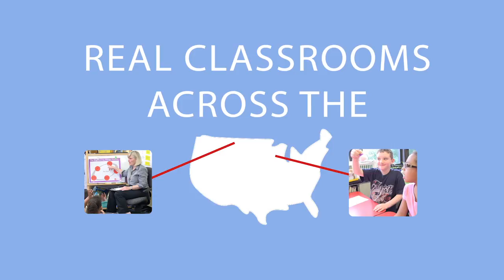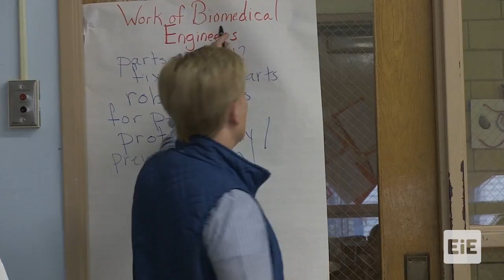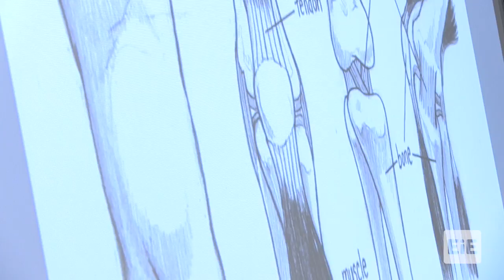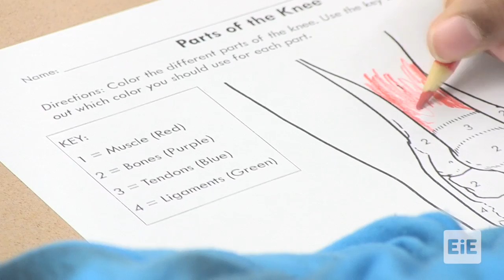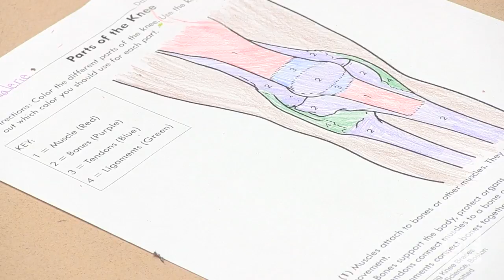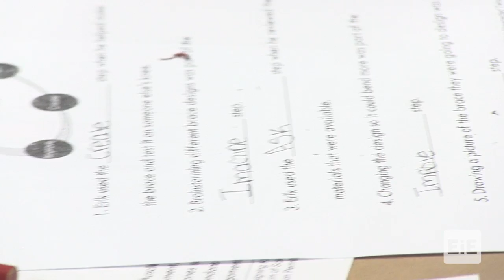EiE - No Bones About It: Designing Knee Braces Lesson 1 in Jamaica Plain, MA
A storybook introduces the engineering challenge and context. In this story, Erik, a boy from Germany, learns about biomedical engineering as he attempts to design a knee brace for a fellow camper who has injured his knee.